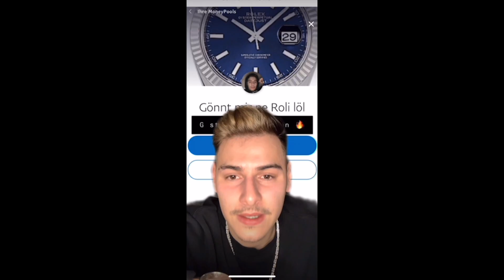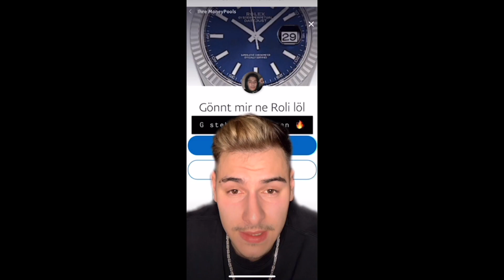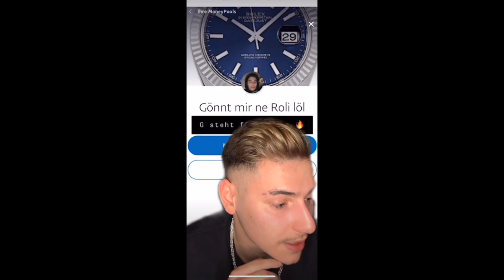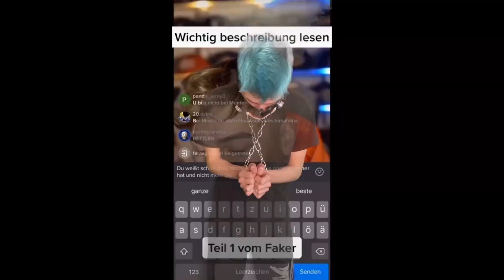Dieser Typ will jetzt 10.000€ von EUCH für ne Rolex...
Jo Jo.. max Bielefeld hat mal wieder mies reingechoked, denn er will jetzt spenden für eine Rolex für 10.000€ sammeln.